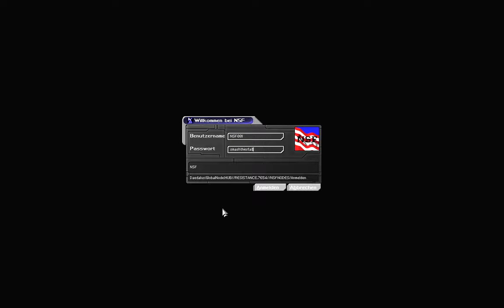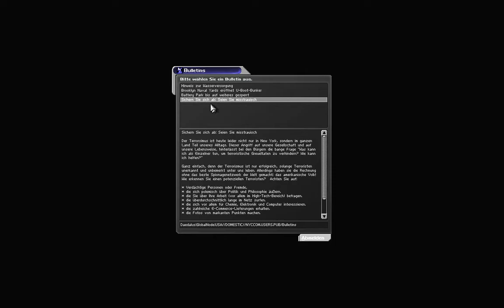Let's Play Deus Ex #007 - Die U-Bahn [720p60]